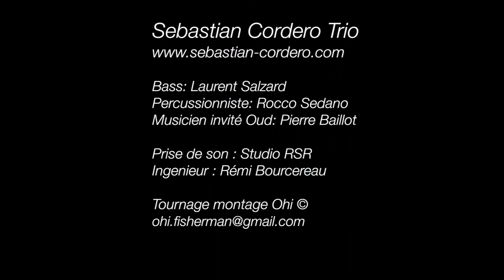Sebastian Cordéro trio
Sebastian Cordéro guitariste Argentin de talent, vit en France et se produit régulièrement en concert.

Sebastián Cordero  talent guitarist from Argentine, lives in France and performs regularly in concert.